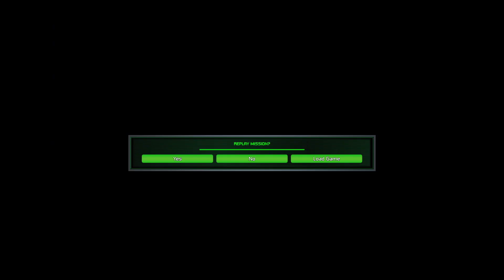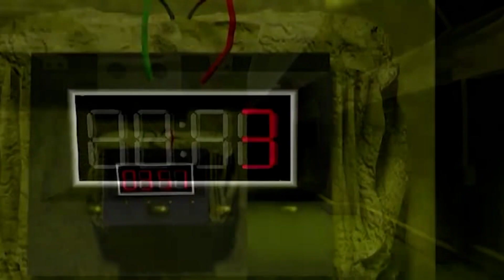Command and Conquer (GDI Campaign, Mission 6: Havoc)